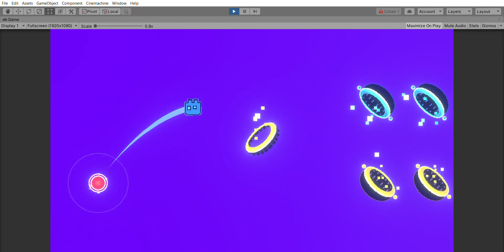Auto Mode Test